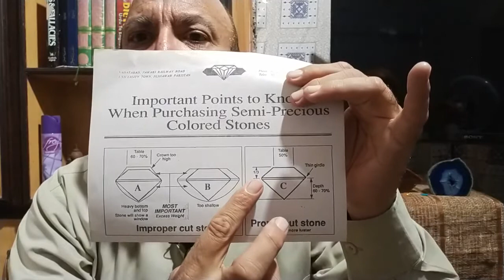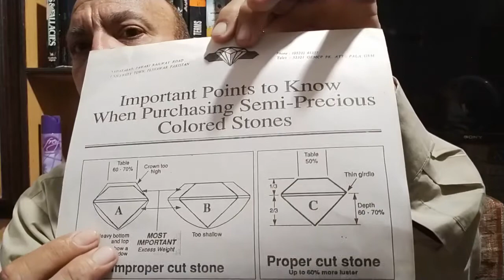how to identify cutting of gemstones? by learn with masood butt